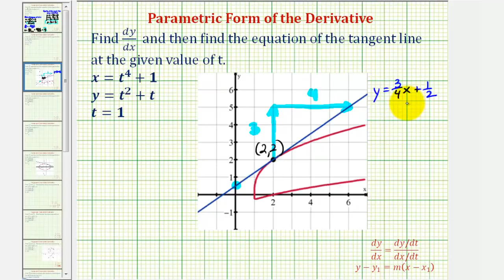Ej 1: ecuación de una línea tangente a una curva dada por ecuaciones paramétricas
Este video proporciona un ejemplo de cómo encontrar la derivada de ecuaciones paramétricas y encontrar la ecuación de la línea tangente en un valor dado de t. Sitio